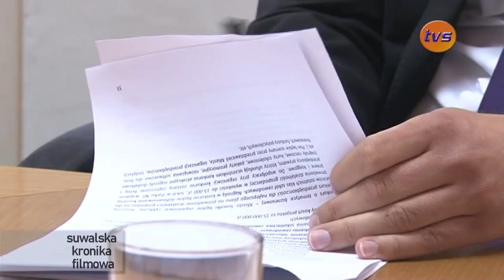Suwalska Kronika Filmowa |TVSUWAŁKI